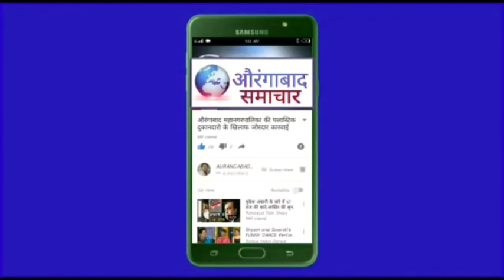औरंगाबाद कलेक्टर अपने फैसले पर अटल लाँकडाऊन का विरोध करने वाले आएं समर्थन में मिटींग में किया हुवा?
औरंगाबाद कलेक्टर अपने फैसले पर अटल लाँकडाऊन का विरोध करने वाले कुच्छ घंटों मे आएं समर्थन में मिटींग में किया हुवा?
Lockdown_Aurangabad_samachar_Breaking news